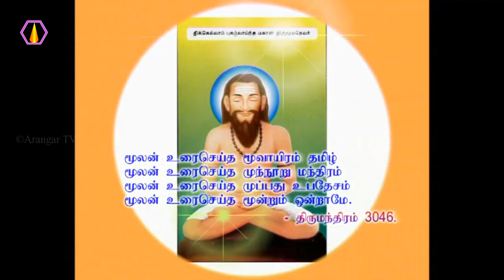திருமந்திரத்தின் மகிமை - அரங்கர் டிவி